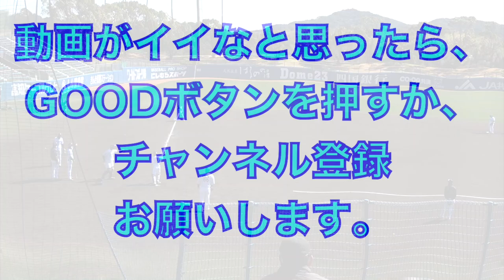期待のドラ２ルーキー！古川雄大選手の外野シートノック総集編！【2023年埼玉西武ライオンズ春野キャンプ】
2023年埼玉西武ライオンズ

期待の高卒ルーキー古川雄大選手のシートノック総集編